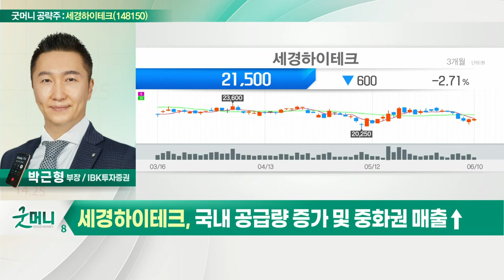세경하이테크(148150)... 국내 공급량 증가 및 중화권 매출↑_굿머니 공략주 (20220613)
- 폴더블 핵심 보호필름 공급
- 국내 공급량 증가 및 중화권 매출↑
- PER 8.1배로 주가 저평가